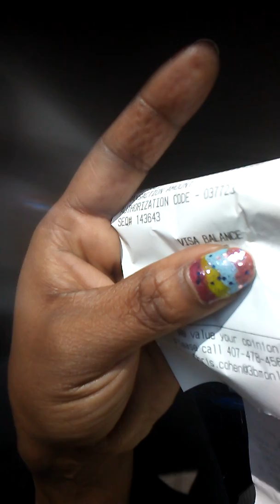December 28, 2016